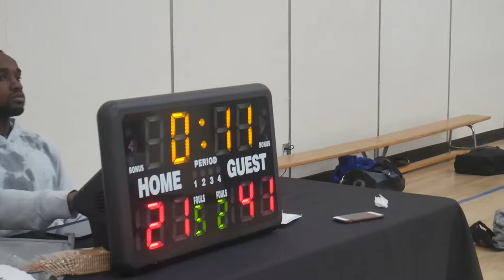2022 Vancouver Spring Comp League - No Clue vs Mob Deep - Roundball BC Mens Basketball League